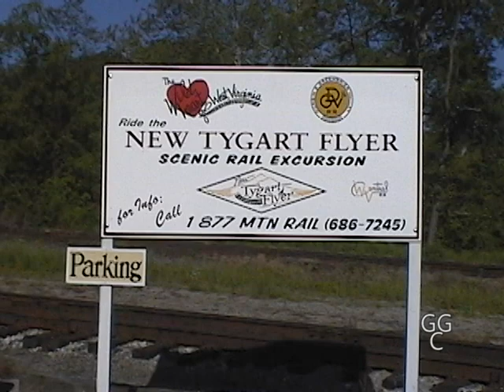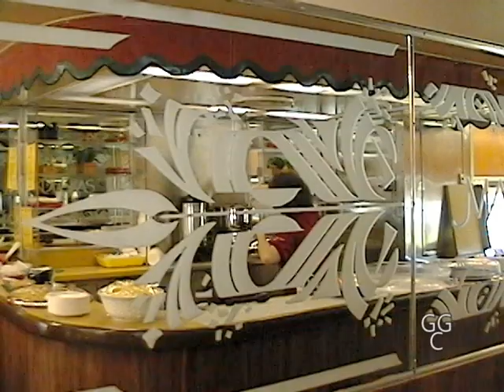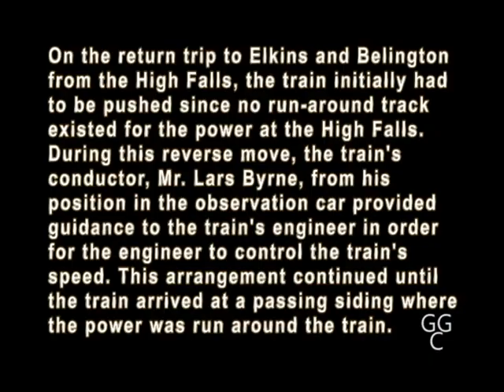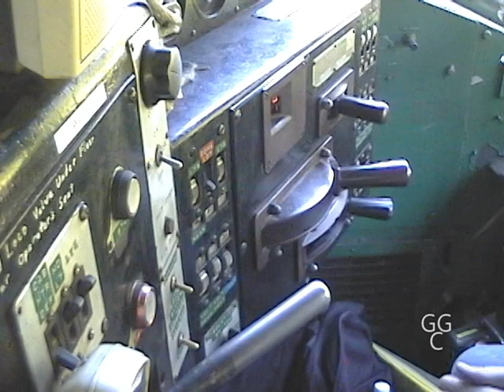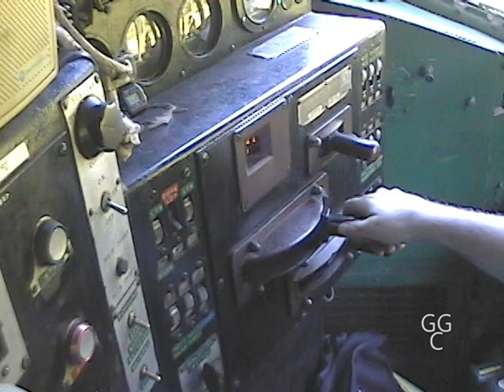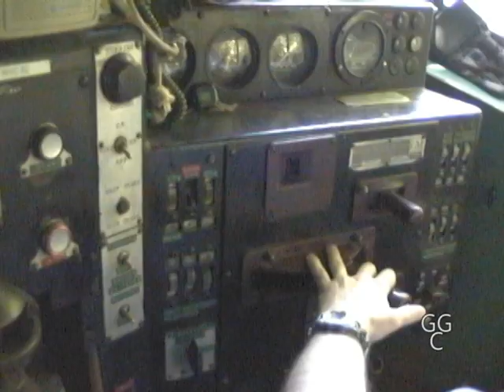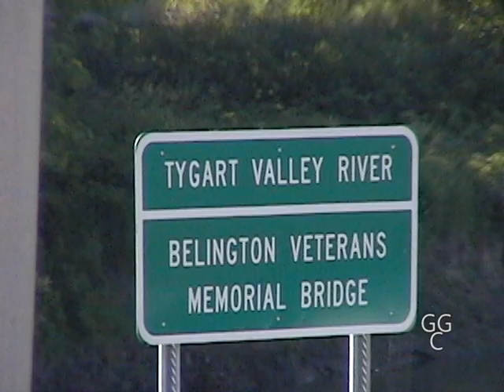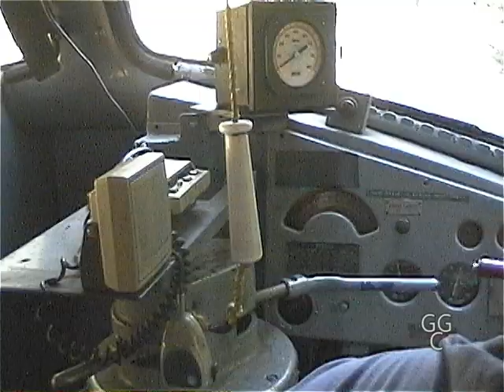New Tygart Flyer Excursion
This video documents my ride on the New Tygart Flyer Scenic Rail Excursion operated by the West Virginia Central Railroad on June 8, 2002. After boarding the first set of passengers in Belington, the excursion train headed to Elkins, WV where additional passengers boarded. The train continued to the High Falls of the Cheat River, at which point it met the Cheat Mountain Salamander and reversed its move to head back to Elkins and Belington. From Belington, the train headed to Tygart Junction and an interchange point with the CSX Railroad. After a power run-around move there, the train returned to Belington for the conclusion of the excursion.

During this excursion I had the opportunity to ride with Mr. Lars Byrne, an historian, engineer, and conductor on the West Virginia Central Railroad who provided historical information during the ride. I also had the opportunity for cab rides in the two locomotives used on the excursion, an FP7A and a BL2.

Information and maps about the West Virginia Central and its predecessors may be found at " Another useful website is " In particular check out the "Belington Sub", "Durbin Sub", and "G.C.&E Sub" sections as found on the left of the webpage for information about parts of the route of "The New Tygart Flyer".